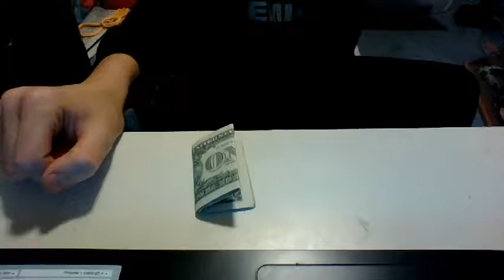Disappearing Items!!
Magical items!